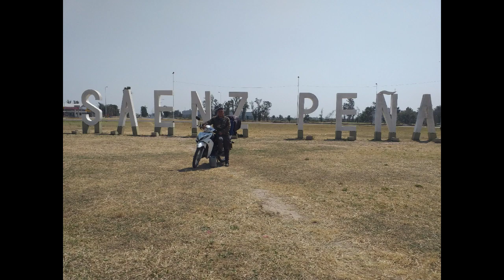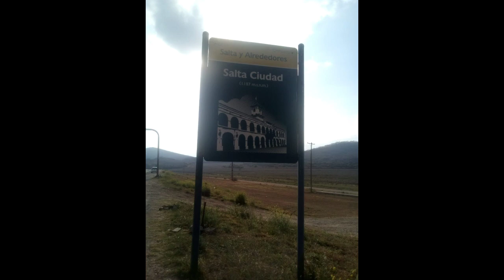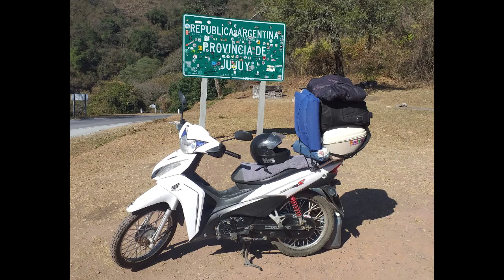Viaje en moto 110cc (Resistencia - Purmamarca)